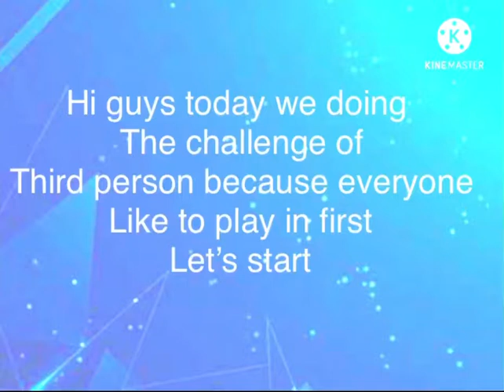Bedwars BLOCKMAN go third person challenge (tough)